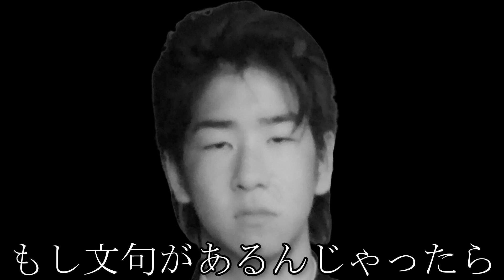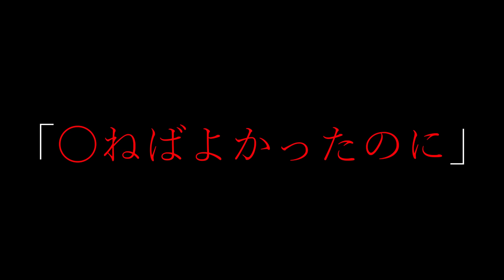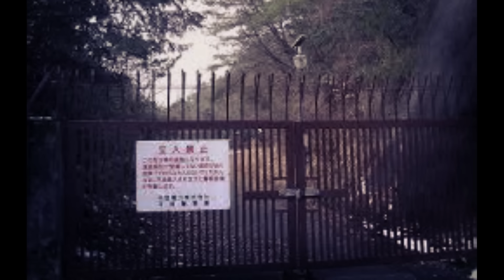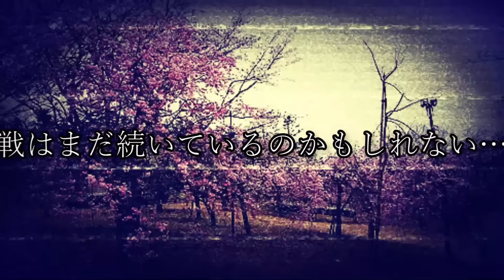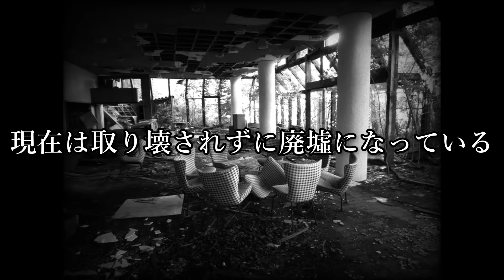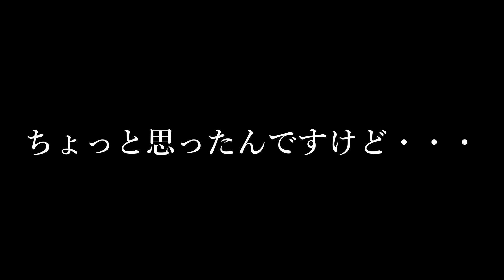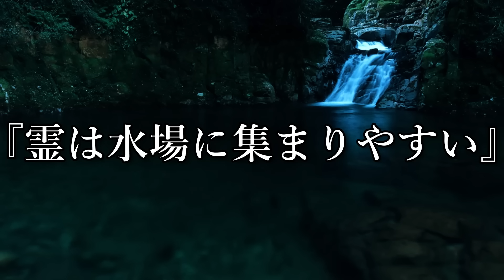広島版】絶対に入ってはいけない10箇所の最強心霊スポット【立入禁止】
今回は広島県の心霊スポット！
結構な場所の心霊スポット紹介してきましたが
広島県は特に怖かったです！
この調子で全国制覇していきたいですね…
編集・概要欄タカタカ